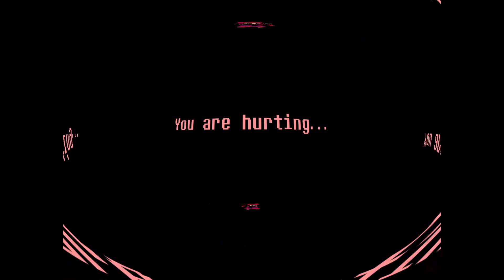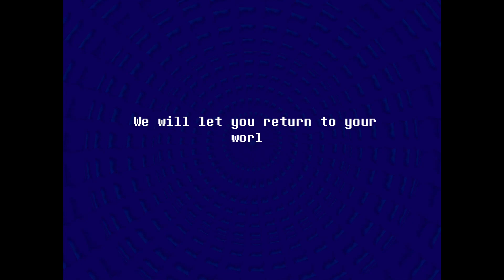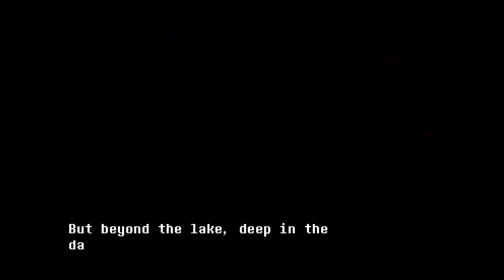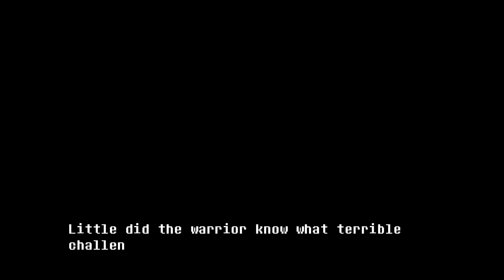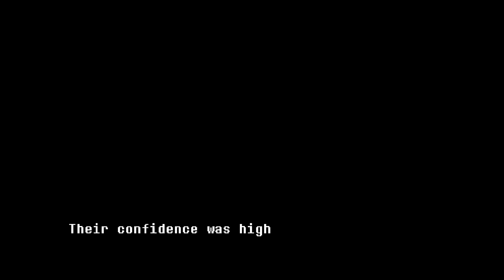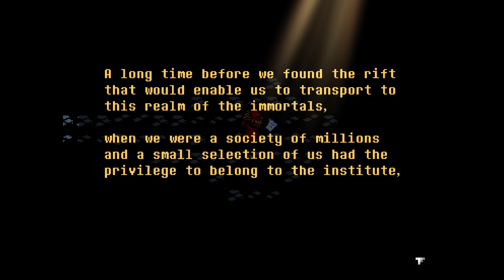Everhood Playthrough - Part 2